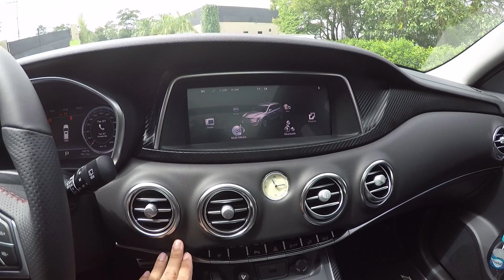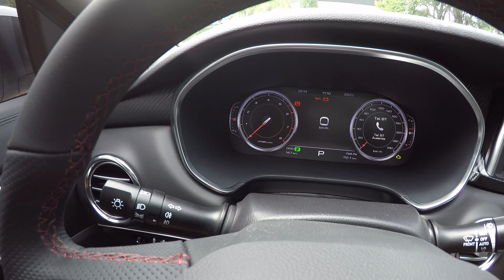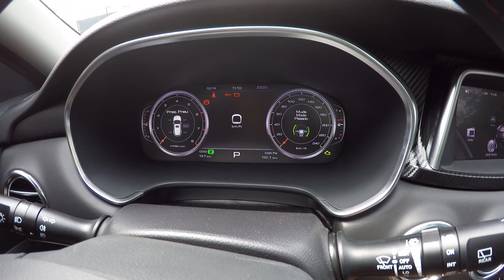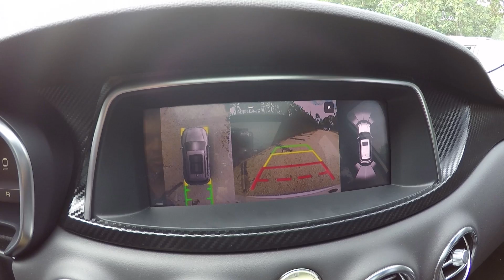JAC T80: sabe quem vai comprar um CARRO CHINÊS DE R$ 146 mil?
Neste vídeo, gravado no evento de lançamento do T80, eu mostro os detalhes do novo SUV da JAC, que é atualmente o carro chinês mais caro do Brasil.

Com preços de R$ 139.990 e R$ 145.990, chegou para concorrer com Jeep Compass, VW Tiguan, Chevrolet Equinox e cia. Será que vai agradar?

Direção elétrica, ar-condicionado digital de duas zonas, bancos dianteiros com ajuste elétrico, seis airbags, freio de estacionamento elétrico, controle de estabilidade e tração, monitor de pressão dos pneus, assistente de partida em rampa, sensor de chuva, acendimento automático dos faróis, luzes diurnas de led, vidros e travas elétricas, retrovisores elétricos com rebatimento, painel digital com tela de 12,3”, central multimídia de 10” com espelhamento de Android e iOS, chave presencial e câmera 360°.

Teto solar panorâmico e sistema de som Hi-Fi de 280 watts e dez alto-falantes estão no modelo de R$ 146 mil.

FICHA TÉCNICA

Motor: 2.0, 16V, turbo, gasolina

Potência: 210 cv a 5.000 rpm

Torque: 30,6 kgfm entre 1.800 e 4.000 rpm

Câmbio: dupla embreagem, 6 marchas

Tração: dianteira

Direção: elétrica

Suspensão: Independente McPherson (diant.) e multilink (tras.)

Pneus: 235/60 R18

Comprimento: 4,79 metros

Largura: 1,90 metro

Altura: 1,76 metro

Entre-eixos: 2,75 metros

Tanque: 64 litros

Porta-malas: 620 litros